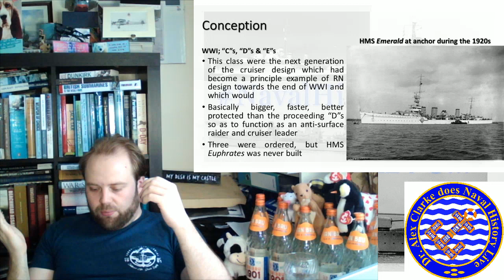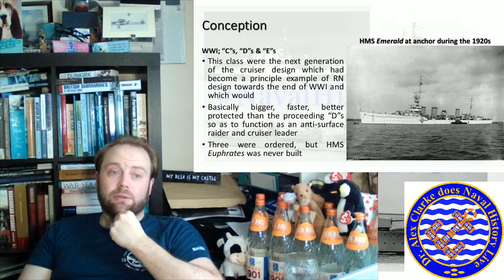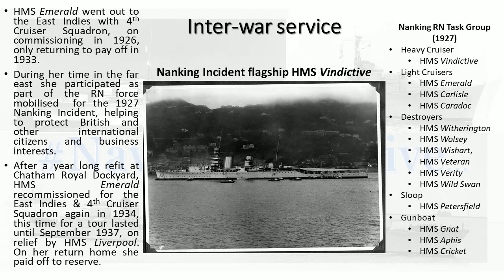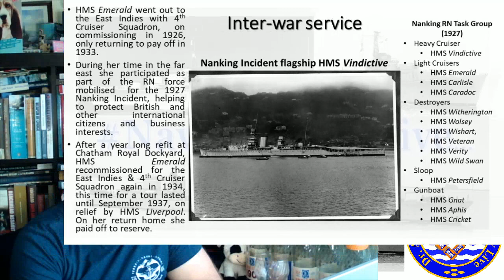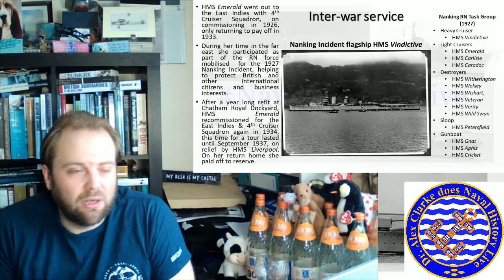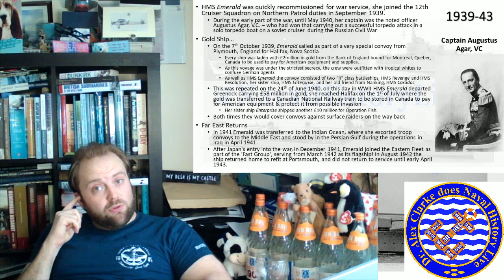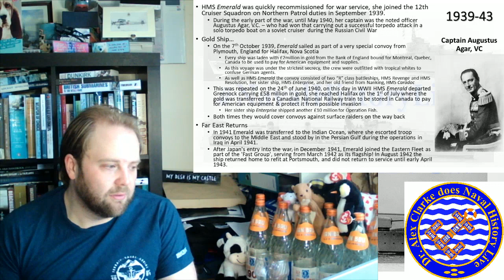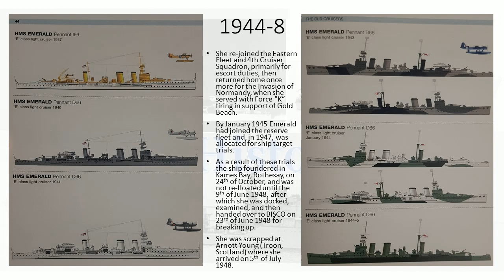An Introduction to the "E" Class; part 1 - HMS Emerald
HMS Emerald & HMS Enterprise – The ‘E’ class cruisers or the first steps to the ‘modern’ force?